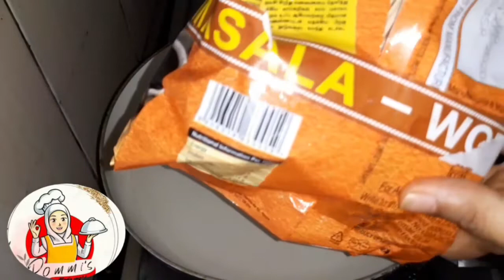മാഗിയും മുട്ടയും ഉണ്ടെങ്കിൽ ഇങ്ങനെ ഉണ്ടാക്കി നോക്കു||Easy Cheesy Stuffed Noodles||pommis magic world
മാഗിയും മുട്ടയും ഉണ്ടെങ്കിൽ ഇങ്ങനെ

ഉണ്ടാക്കി നോക്കു ||easy cheesy stuffed

 noodles recipe
noodles 1pack

egg 3

carrot chopped

capsicom chopped

onion chopped

cheese